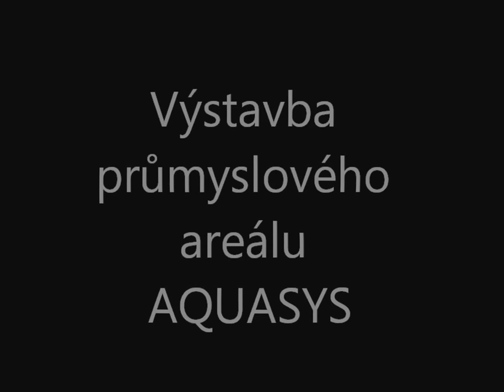AQUASYS - výstavba sídla společnosti - kamera I